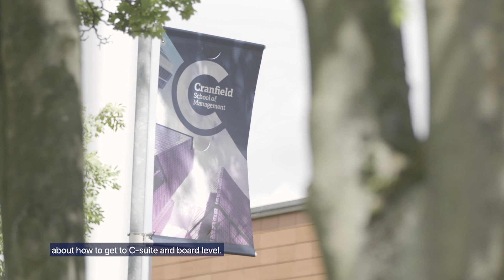The Cranfield Student Journey: Kemi's first impressions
Meet Kemi. Kemi joins us on a PhD journey in Leadership and Management.

Follow her journey.